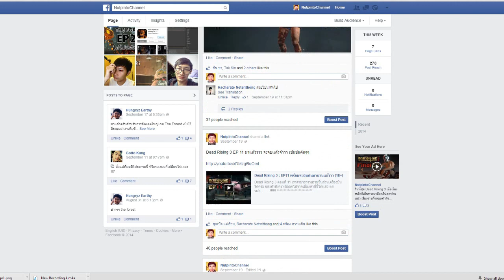Naruto Shippuden UNSR [Ninja World Tournament] #5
Tournament Rank A ได้เริ่มต้นขึ้นแล้ว คราวนี้เราส่ง คุชินะ แม่ของนารุโตะเข้าแข่งขันตามคำขอของเเฟนๆ ดูซิว่าเธอคนนี้จะโหดแค่ไหน 555

ติดตามวันเวลาอัพเดทคลิปได้ที่